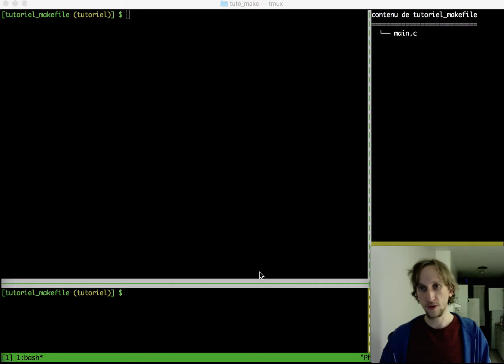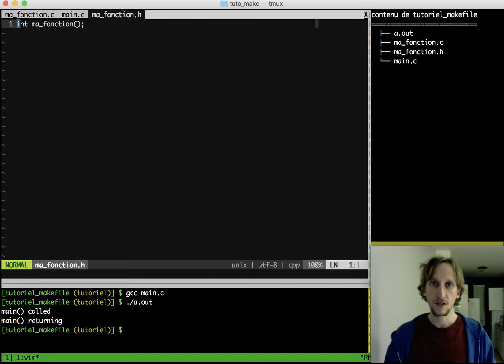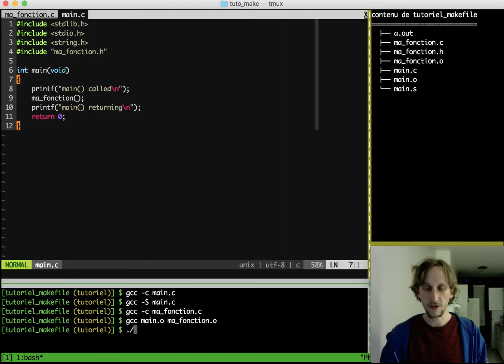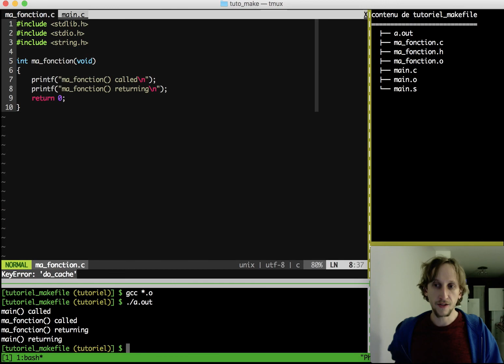A Compilation en ligne de commande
Notes :
Compiler (.c  à .o) : gcc -c mon_fichier.c
Linker (*.o à exec.out) :gcc *.o -o exec.ou

Si on modifie un fichier .c, on doit le recompiler pour faire un nouveau fichier.o correspondant, ensuite refaire l'exécutable.